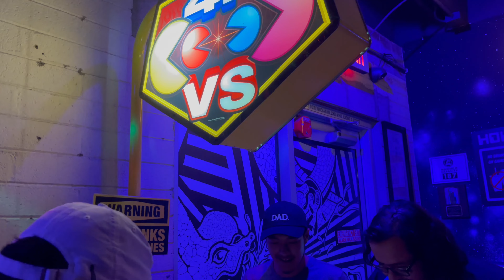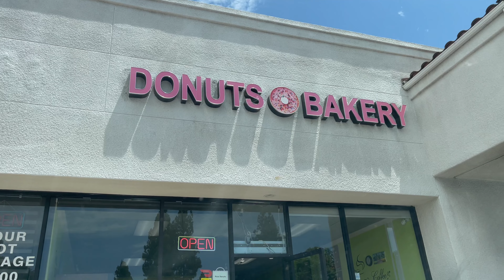Hard Summer 2022 | F B Vlog #46